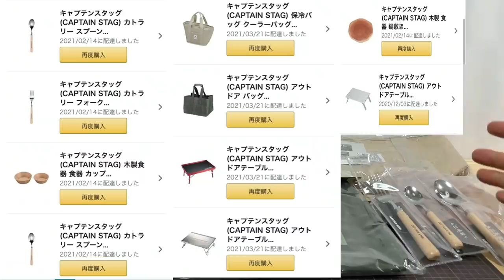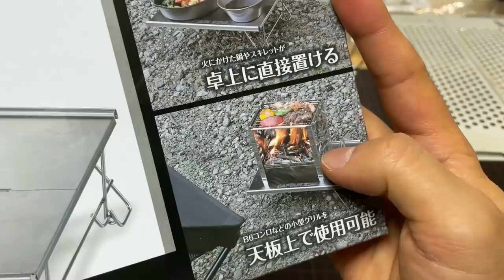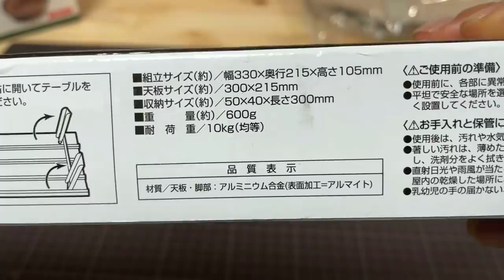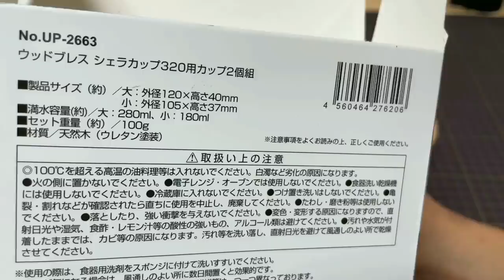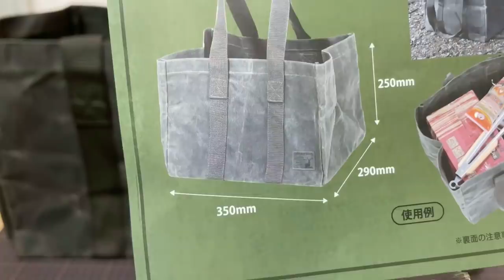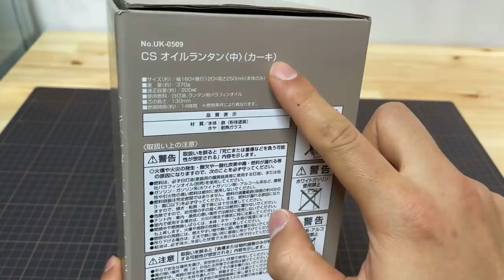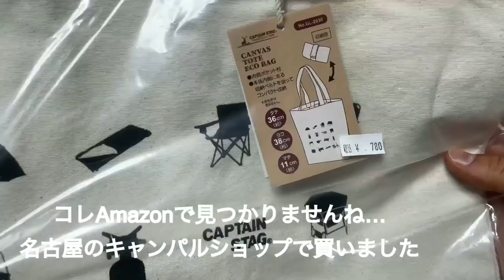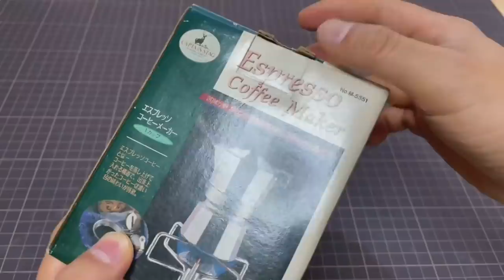「キャンプ道具」キャプテンスタッグがハイブランド化？ 大量購入して検証 CAPTAIN STAG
最近のキャプテンスタッグの製品、昔と比べるとかなりお洒落になって高級感のあるギアが増えましたよね。鹿番長がハイブランド化しているのかどうか、新製品を中心に大量購入して検証しました。

CAPTAIN STAG　焚き火テーブル

CAPTAIN STAG　アルミロールテーブルコンパクト

CAPTAIN STAG　トレーテーブル

CAPTAIN STAG　木製食器 シェラカップ用

CAPTAIN STAG　シェラカップケース

CAPTAIN STAG　帆布製メスティンケース

CAPTAIN STAG　帆布製コンテナトートSEISH0625

CAPTAIN STAG　オイルランタン（各サイズとカラーが選べます）

CAPTAIN STAG　クーラートートバッグ４L

FUKUが背景で使用しているアルファベットシェラカップ

FUKUがハマっている漫画

ゆるキャン△

山と食欲と私